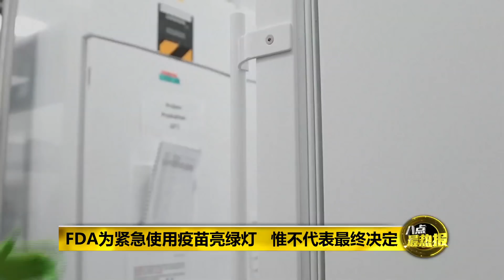八点最热报 11/12/2020 FDA为紧急使用疫苗亮绿灯 惟不代表最终决定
美国食品和药物管理局FDA亮绿灯了！来自政府药检机构的多名专家认为，十六岁或以上的民众注射疫苗的好处，大过于风险，因此同意批准让美国人，紧急使用辉瑞药厂生产的新冠疫苗。在FDA召开的咨询委员会表决后，这项决定将会交由美国生物制品评价和研究中心的官员审视，决定是否做出最终批准。